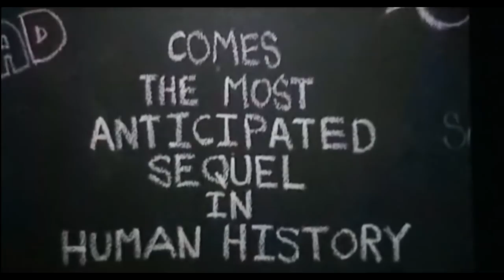this is the end - pineapple express 2